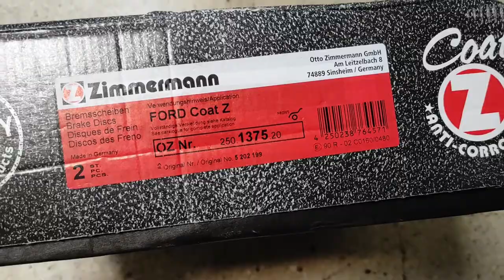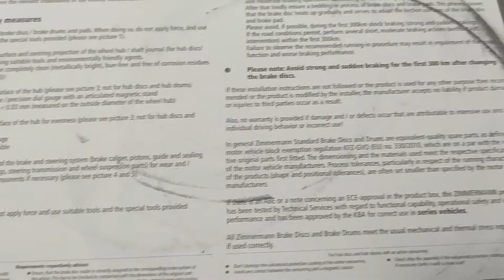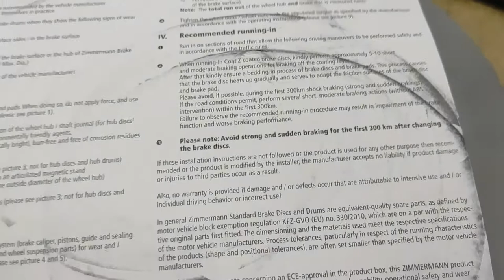ZIMMERMANN 250.1375.20 | Top Quality Brake Disk Set | Coat Z | Compatible With Ford Mondeo V / MK5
*** ZIMMERMANN 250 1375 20 | Top Quality Brake Disk Set | Coat Z | Compatible With Ford Mondeo V / MK5 | UNBOXING VIDEO | NO RIVIEW!
*** Specs:
Brake Disc Type:  Internally Vented
Surface:  Coated
Outer diameter [mm]:  300
Brake Disc Thickness [mm]:  28
Height [mm]:  51
Number of Holes:  5
Bolt Hole Circle Ø [mm]:  108
Centering Diameter [mm]:  64
Inspection Tag:  ECE R90 APPROVED
Minimum thickness [mm]:  26,5
Weight [kg]:  8,80
Brand class:  Premium
Manufacturer:  ZIMMERMANN
Fitting Position:  Front Axle
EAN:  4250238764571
Model:  COAT Z
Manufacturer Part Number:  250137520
FORD OE - 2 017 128
FORD OE - 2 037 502
FORD OE - 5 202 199
FORD OE - 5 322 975
FORD OE - DG9C-1125-A4B
FORD OE - DG9C-1125-AC
FORD OE - DG9C-1125-AD
FORD OE - DG9C-1125-AE
FORD OE - DG9C-1125-AF